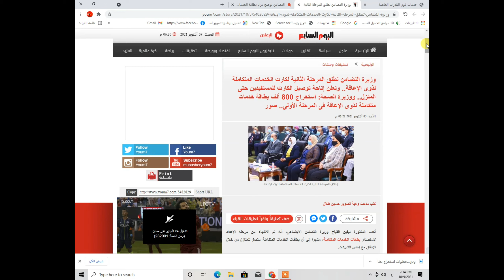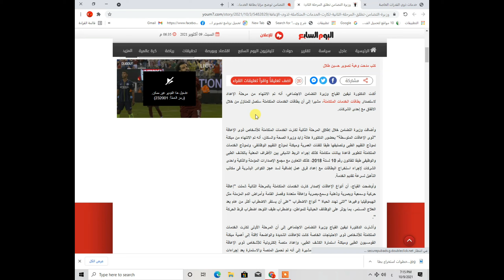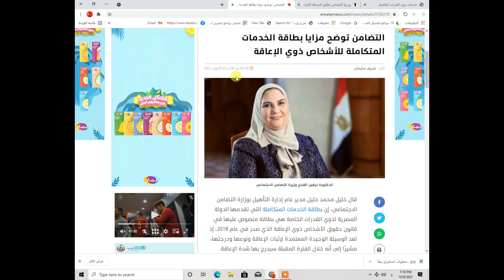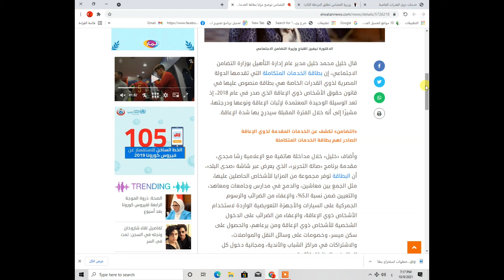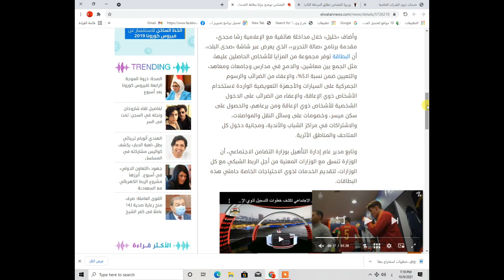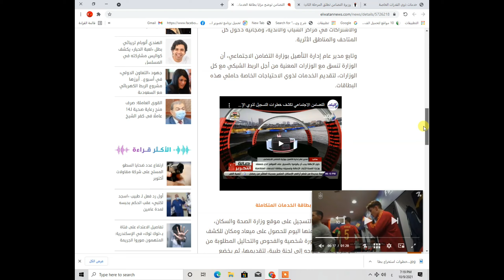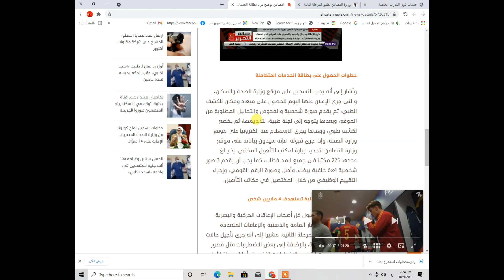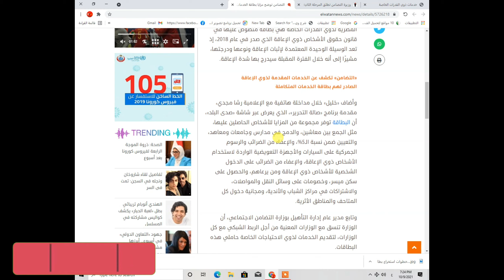خطوات الحصول على بطاقة الخدمات المتكامله وانواع الاعاقة بالمرحلة الثانية والمزايا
اتعلمن_نت

تنويه هااام
فى اول تعليق مثبت رابط التسجيل للكشف الطبى بوزارة الصحة
ورابط التسجيل لبطاقة الخدمات المتكاملة

اعلنت وزيرة التضامن الاجتماعى عن بداية المرحلة الثانية للحصول على بطاقة او كارت الخدمات المتكاملة للاشخاص من ذوى الاعاقة بالمرحلة الثانية

وذلك من حيث خطوات استخراج كارت الخدمات المتكلمة والحصول علىه  من حيث التسجيل على موقع وزارة الصحة المصرية وذلك لاثبات الاعاقة  ثم التسجيل على موقع وزارة التضامن الاجتماعى لتحديد موعد للذهاب الى مكتب التاهيل التابع لوزارة التضامن لتقديم الاوراق والمستندات المطلوبة للحصول على بطاقة الخدمات المتكاملة

وكشفت وزيرة التضامن عن مزايا بطاقة الخدمات المتكاملة وهى الجمع بين معاشين  والحصول على سيارة خاصه بالمعاقين بدون ضرائب والاعفاء من تحمل المواصلات  بالاضافة الى العديد من المزايا المقدمه بكارت الخدمات المتكاملة  والمقدمه للساده المعاقين من ذوى الهمم فى شكل بطاقة الخدمات المتكاملة  ...  كما  تم الكشف عن الاعاقات وما هى انواعها والتى تستحق الحصول على بطاقة الخدمات المتكاملة  جميع ماسبق ذكره هو موضوع فيديو اليوم اتمنى التوفيق للجميع تحياتى  ايهاب الانصارى  قناة اتعلم نت

تنووويه  هاااام
موضوع الحلقه القادمه  ان شاء الله  عن
دار رعاية ذوي الاحتياجات الخاصة
وطريقة التقديم علىى موقع وزارة الصحة لحجز الكشف الطبى والتقديم فى موقع وزارة التضامن الاجتماعى  للحصول على بطاقة الخدمات المتكاملة

بطاقة الخدمات المتكاملة
كارت الخدمات المتكاملة
الاستعلام عن بطاقة الخدمات المتكاملة
الاستعلام بالرقم القومي عن بطاقة الخدمات
الاستعلام عن بطاقة الخدمات المتكاملة بالرقم القومي
موقع وزارة التضامن الاجتماعي استعلام عن بطاقة الخدمات المتكاملة

بطاقة الخدمات المتكاملة
كارت الخدمات المتكاملة
موقع تسجيل بطاقة الخدمات المتكاملة 2020
الاستعلام عن كارت الخدمات المتكاملة
بطاقه الخدمات المتكامله
استعلامات بطاقة الخدمات المتكاملة
حجز كشف طبي بطاقة الخدمات المتكاملة
كارنيه الخدمات المتكاملة
تسجيل بطاقة الخدمات المتكاملة
خدمات المواطنين وزارة الداخلية
موقع وزارة التضامن بطاقة الخدمات المتكاملة
مميزات بطاقة الخدمات المتكاملة
الخدمات الحكومية
بوابة الخدمات الإلكترونية
كيفية تفعيل بطاقة الخدمات المتكاملة للمعاقين
موقع الخدمات المتكاملة
البوابة الإلكترونية للخدمات الحكومية
الاستعلام عن بطاقه الخدمات المتكامله
خدمات المتكامله
الخدمات العامه
موقع الحكومة الإلكترونية
الخدمات
الخدمات الالكترونية
بوابة الخدمات الالكترونية
rdis moss gov eg
خدمات وزارة التربية والتعليم
المرحلة الثانية من بطاقة الخدمات المتكاملة
المجالس الطبية المتخصصة بطاقة الخدمات المتكاملة
كارت الخدمات المتكاملة
الخدمات
موقع وزارة التربية والتعليم الخدمات الإلكترونية
استعلام عن بطاقة الخدمات المتكاملة
الاعاقات
الاعاقات
الخدمات
مكتب الخدمات الحكومية
موقع الخدمات
سيارة للمعاقين

 شروط اخلاء المستأجرين فى قانون الايجارات القديم اهم المقترحات وتعديلات القانون
التعديلات المقترحه لقانون الايجار القديم للشقق 2021 هل تكون هى الحاسمة ؟
عاجل صندوق الاسكان الاجتماعى يعلن مد فترة التقديم بمادرة التمويل العقارى لكل المواطنين
هاام وظائف وزارة القوى العاملة المصرية للذكور والاناث بمختلف التخصصات والمحافظات ولجميع المؤهلات2021
بنك فيصل يعلن بيع اول شقه بنظام مبادرة التمويل العقارى واستقبال طلبات المواطنين محدود ومتوسط الدخل
اخر اخبار قانون الايجار القديم بمجلس النواب المصرى
خطوات صرف منحة زواج الابنه في قانون المعاشات الجديد 148 / طريقة التقديم / الشروط والاوراق المطلوبة 5
الحالات التي يحصل فيها الاخ او الاخت على معاش اخوهم المتوفي في قانون المعاشات الجدبد وشروطها
مصاريف الجنازة ومنحة الوفاة في قانون المعاشات الجديد لمن تصرف؟وقيمتها وكيفيه صرفها؟ والتعويض الاضافى